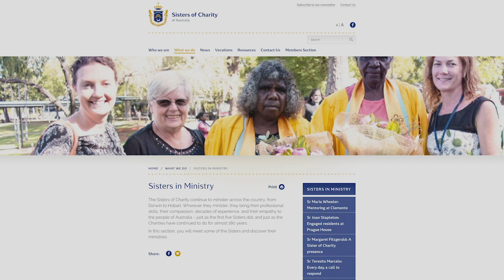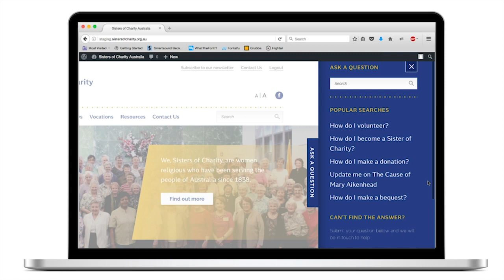V2 WEB APR 2019